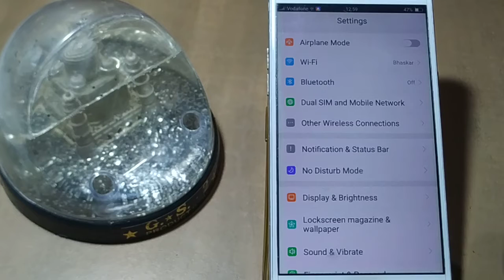how to notification sound of oppo A73